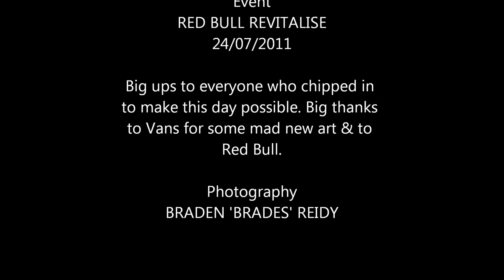VANS the OMEGA in Adelaide, Australia - REDBULL Revitalise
Vans pieces up the garden wall!
82 Currie Street, Adelaide